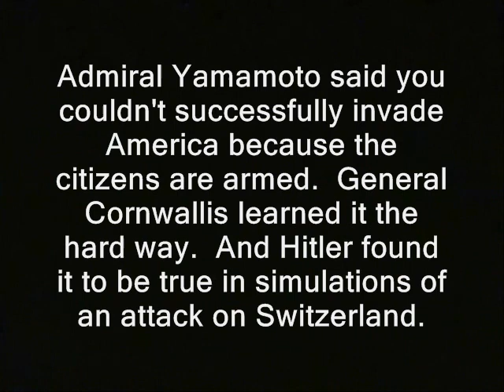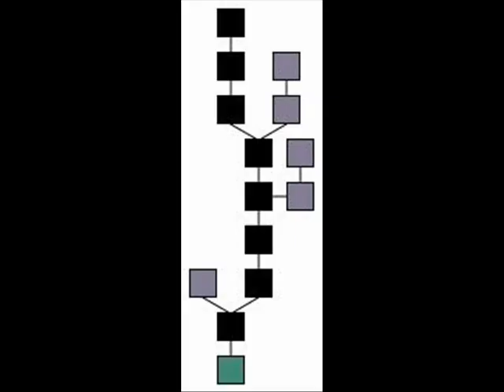I question South Korea official about gun control causing invasion vulnerability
Sponsor - I question South Korea official about gun control causing invasion vulnerability.   Note that the University of New Hampshire Manchester branch is a state college and thus considered public property. That's probably why they never asked me to leave.

Korea experts, including the State Department's South Korea Desk Officer, visit UNH Manchester.   They give a presentation to an audience but ban the media from recording it.  One official is Chusok Yoon from the South Korean embassy in DC.  Admiral Yamamoto said you couldn't successfully invade America because the citizens are armed.  General Cornwallis learned it the hard way.  And Hitler found it to be true in simulations of an attack on Switzerland.  But South Korea has unusually restrictive gun laws, so I want to ask the official if that has weakened them against the North, further burdening U.S. taxpayers.

How ye can buy an ad, on the Ridley Report...

second amendment north korea nh south korea raw news videos dave ridley report. republic of korean embassy Creative commons license, police states public domain footage. ambassadors freedom ridleyreport unh university free state project free to use, academic freedom of the press indie media independent resistance movements live free or die, bans banning ban staters liberty. forbidden fruit gary johnson cops new hampshire firearms safety prevention ron paul state-run libertarians politics political bitcoins kim jong un kim jong uhn johng-unh dictators invasions tensions wars communist party parties. invades gun rights 2nd amendment freedoms foreign policy desk officers year-old korea Abraham Kim, Korea Economic Institute David Muehlke, U.S. State Department Chusok Yoon world affairs council Embassy of the Republic of Korea ambassadors julian assange pistols holsters rifles hillary clinton iraq afghanistan. right to keep and bear arms assault weapons ban Korean Economic Institute sandy hook shootings massacres slaughter peninsula owning firearms weapons in the hands of civilians diplomatic immunity north korea, gun control, second amendment, questions, south korea, embassy, ambassadors, kim jong un ____, invades invasions kim jong il sung second korean war tensions.  Kim Jong-un Kim Jong-eun, Kim Jong Un Kim Jung-eun supreme leader Kim Jong-il  Kim Il-sung